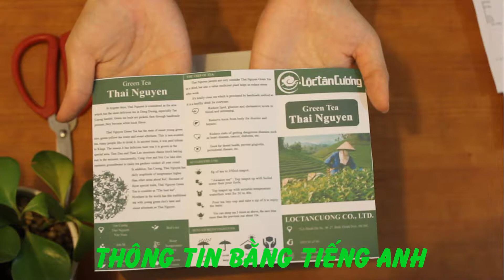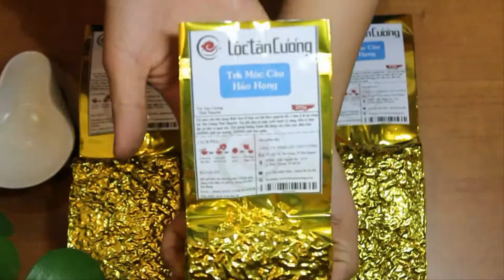[MỞ HỘP] Chè (Trà) Móc Câu Hảo Hạng Thái Nguyên - Lộc Tân Cương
Khám phá Chè (Trà) Móc Câu Hảo Hạng Thái Nguyên – một loại trà thượng hạng được chế biến từ búp chè tươi sạch, hái theo nguyên tắc 1 tôm 1 lá từ đỉnh cây. Trà Móc Câu Hảo Hạng nổi bật với vị tiền chát dịu và hậu ngọt, cùng hương cốm ngậy đặc trưng của vùng Tân Cương - Thái Nguyên. Nước trà có màu vàng sánh, đậm đà và có thể pha đến nước thứ 4 vẫn giữ được hương vị thơm ngon. Đây là sự lựa chọn hàng đầu cho những người sành trà và là món quà tuyệt vời dành cho cha mẹ, bạn bè tri kỷ. Nguyên liệu 100% búp chè tươi, trồng theo tiêu chuẩn VietGAP, đảm bảo chất lượng và an toàn